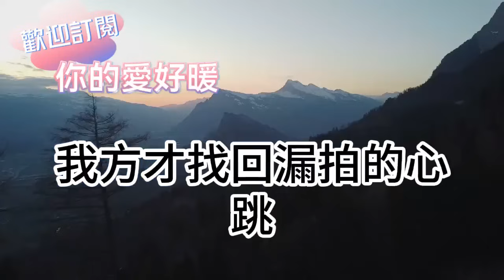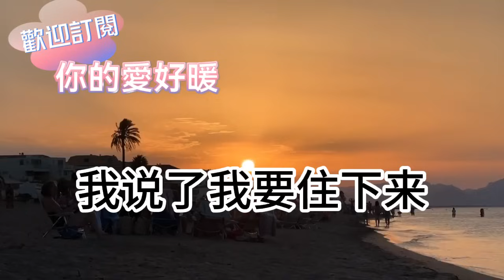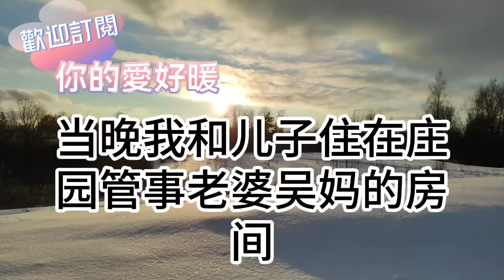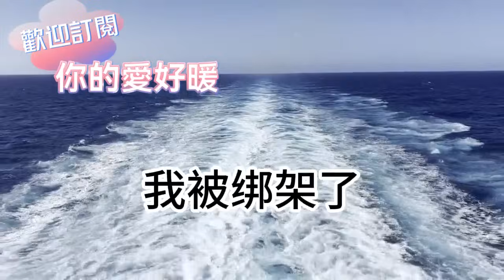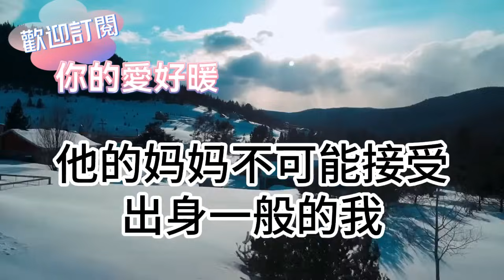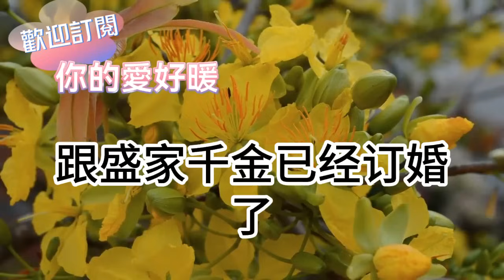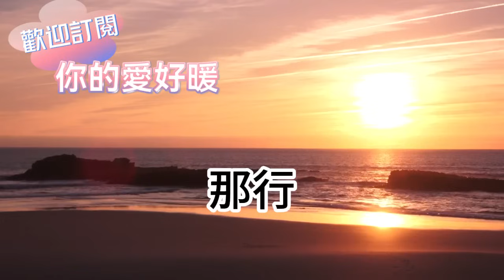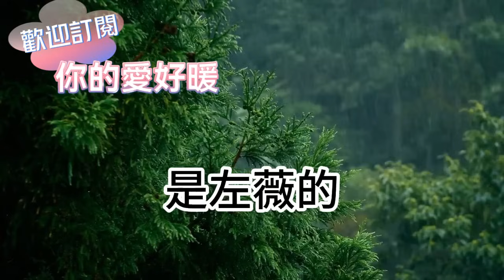我和霸總分手3年！他突然出現在我家門口！我2歲兒子剛好出現！他抬眼看見兒子小臉！隨後一幕徹底傻眼！為人處世